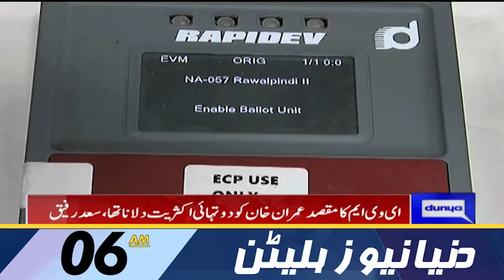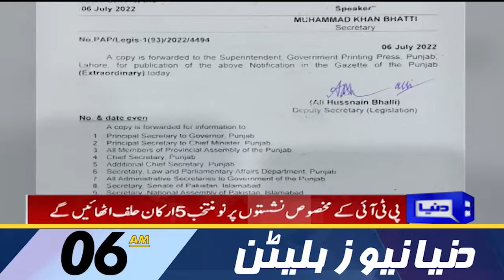Dunya News 6AM Bulletin | 07 July 2022 | Punjab By-Election | Imran Khan | Hamza Shehbaz